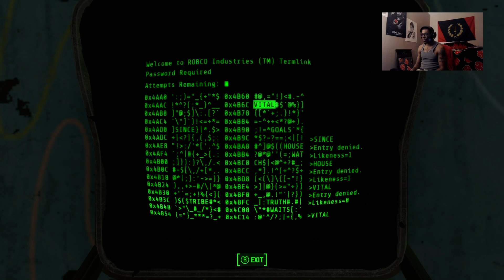Killed some dudes then some other dudes made me mayor... Don't ask... 😔😔🤦🏽‍♂️🤷�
Bro, i honestly just wanna go back to shooting super mutants... -- Watch live